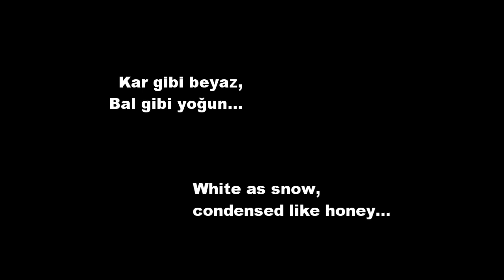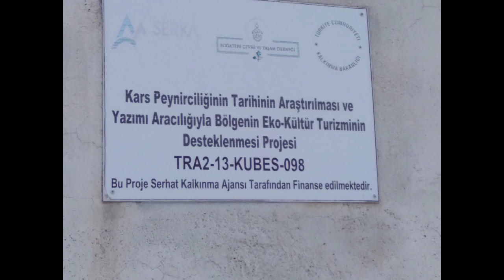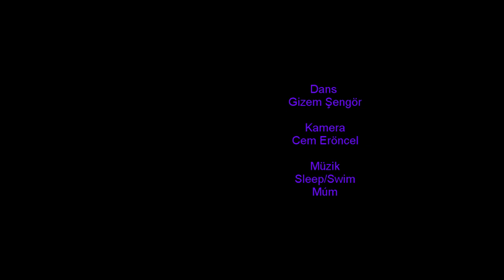Milk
And we are back with greetings from the snowiest places of Turkey